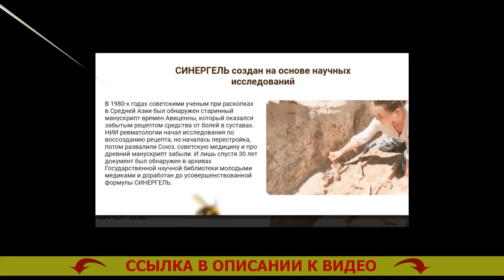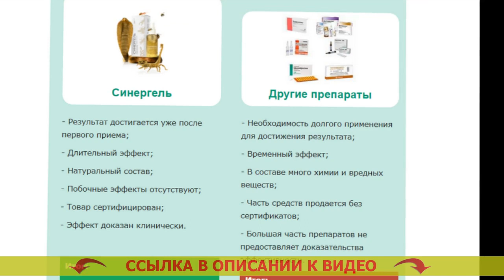🤥 БОЛЯТ СУСТАВЫ РУК ЧТО ДЕЛАТЬ ЧЕМ ЛЕЧИТЬ 👌 НОВЫЕ МЕТОДЫ ЛЕЧЕНИЯ РЕВМАТОИДНОГО АРТРИТА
👍 СИНЕРГЕЛЬ - Лечебная мощь 4-х природных ядов быстро освободит от боли в суставах

Научная формула из ядовитых веществ кобры, скорпиона, пчелы и муравья вернет здоровье поясницы и суставов за 4 недели

- Токсин кобры унимает воспаление и анестезирует.
- Яд скорпиона возбуждает кровообращение в суставе.
- Пчелиный ядовитое вещество пробуждает синтез коллагена и развитие клеток хряща.
- Муравьиный токсин мешает процессам дряхления сустава.

Благодаря чему СИНЕРГЕЛЬ действенен против боли в суставах?
Яды змей и насекомых как рецепт от боли в спине и суставах начали применять еще очень давно. На данный момент снадобья на основе естественных ядов являются наиболее эффективными для суставов.
В СИНЕРГЕЛЕ 4 особенно целительных натуральных яда в первый раз были слиты в чудесную формулу, которая приносит комплексный эффект: анестезирует, поднимает ток крови, воссоздает хрящ, охраняет от изнашивания. Самая лучшая мазь для суставов ног.

- Ядовитое вещество кобры снимает болевые ощущения и воспаленность. Антибиотики для суставов.
Удерживает реакции воспаления в суставах и прилегающих мышцах, качественно анестезирует. Крем при грыже позвоночника.

- Токсин скорпиона приводит в норму кровообращение. Снять боль в тазобедренном суставе препараты.
Разгоняет кровоток в суставах, разжижает кровь, повышает уровень гемоглобина и лейкоцитов, улучшает проходимость сосудов и капилляров. Тибетское лечение суставов.

- Пчелиный яд восстанавливает хрящевую ткань. Где купить гель Биотрин в Сызрани.
Тормозит процессы ветшания и разрушения суставов посредством нормализации уровня гормонов надпочечников и щитовидной железы. Воспаление коленного сустава лечение мази.

- Муравьиный токсин оберегает сустав от износа. Супер мазь для суставов делаем сами.

В создавшейся медицинской практике при заболеваниях суставов часто назначаются средства, которые максимум анестезируют. Аналог терафлекса для суставов. Повезет, если в составе будет худо-бедно один естественный яд. Лекарство обезболивающее от суставов. Но и этого слишком мало. Вьетнамские лекарства для суставов. Для того, чтобы вылечить, необходимо стартануть процесс восстановления, для этой цели нужно комплексное действие на все нюансы болезни. Заболевание тазобедренных суставов лечение. Синергель имеет в составе сразу четыре естественных яда, которые, соответственно проведенным освидетельствованиям, воссоздают пораженные ткани у 98% заболевших без побочных откликов и рецидивов. Гель от боли в суставах отзывы. Даю голову на отсечение, что Синергель окажется номером 1 в войне с недомоганиями суставов не только в России, но и в мире. Дельта лекарство для суставов цена.

Болят суставы рук что делать чем лечить Болят суставы рук что делать чем лечить .